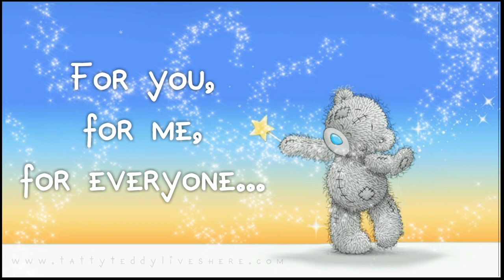❤ If I Could Wave A Magic Wand ❤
If you had a magic wand, what would you wish for?